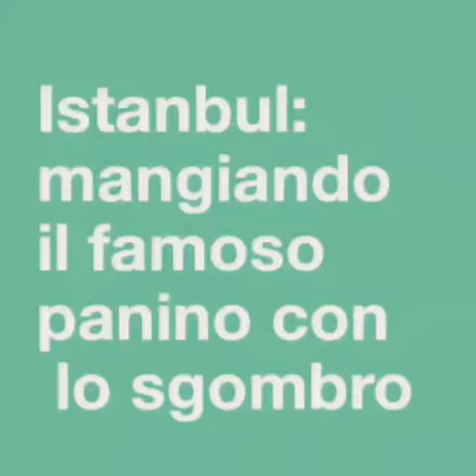Istanbul, panini con sgombro.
I famosi panini con lo sgombro di Istanbul sono famosi non perché siano particolarmente buoni, ma perché vengono preparati su una barca in mezzo all'acqua.
 Ci sono altri paninari che li preparano nei chioschetti mobili sulla strada, ma questo dove sono stata io è il top 😂